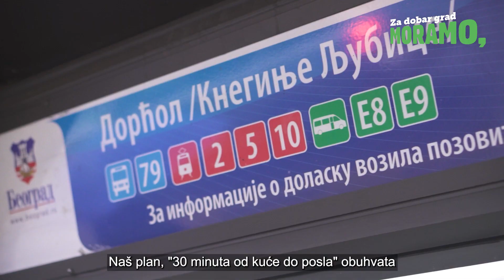Dobrica Veselinović i aktivisti Ne davimo Beograd i MORAMO, tramvajem na predaju potpisa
Hvala vam za ogromnu podršku i veliko poverenje koje ste nam ukazali. Potpisi za Ne davimo Beograd i zeleno-levu koaliciju MORAMO su prikupljeni i predati, a liste za izbore kompletirane.
Predaja potpisa je uživo prenošena na FB stranici Ne davimo Beograd. Može se pogledati na linku
Učlanite se u Ne davimo Beograd, izborićemo se zajedno da Beograd postane dobar grad za sve
✅💚 Zaprati nas na mrežama: